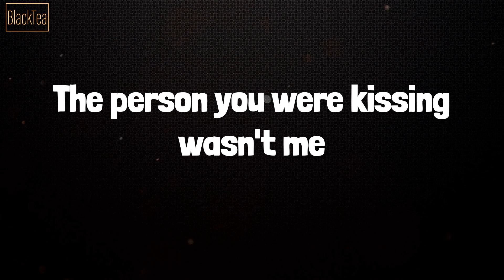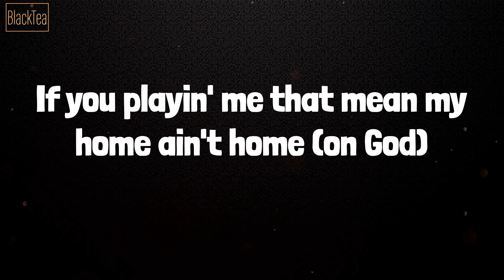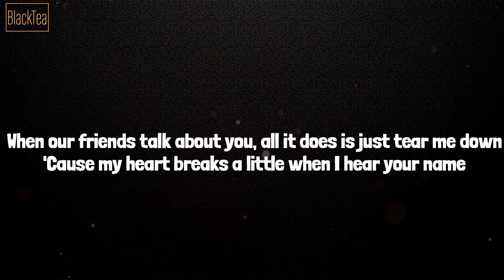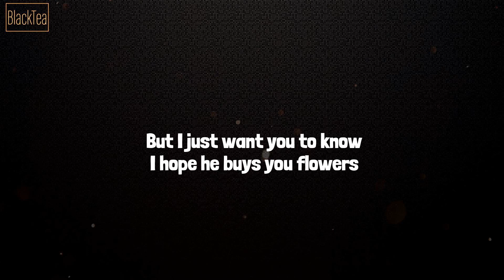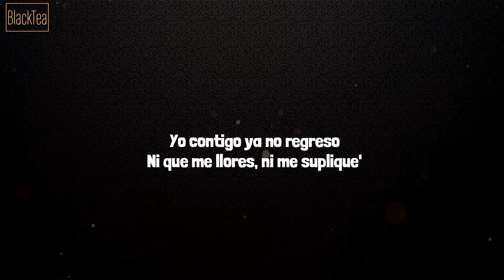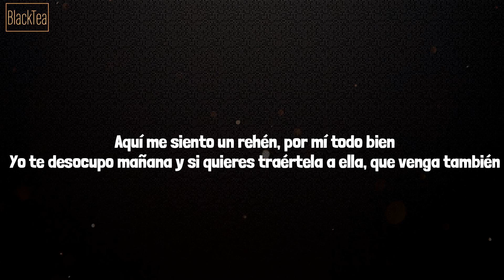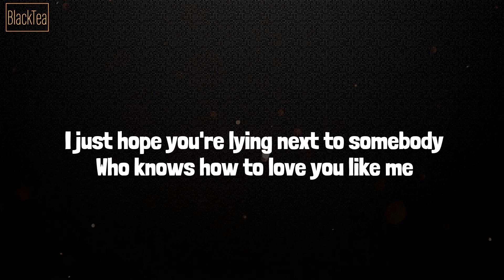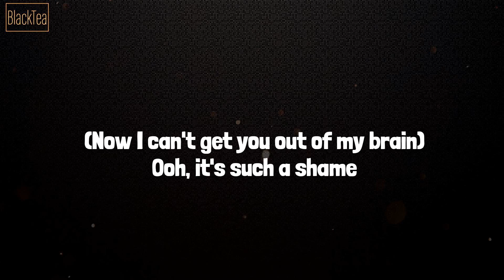Metro Boomin - Creepin' (Lyrics) Mix| Bruno Mars,Bizarrap,Charlie Puth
Lyrics Mix Creepin' - Metro Boomin, Bruno Mars, Bizarrap, Charlie Puth

Lyrics:
Ooh, ooh-ooh